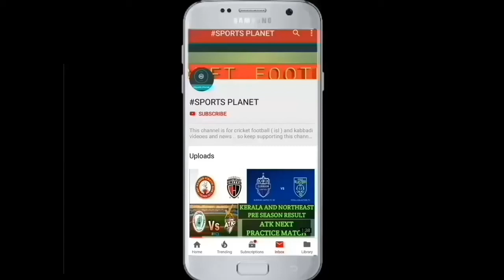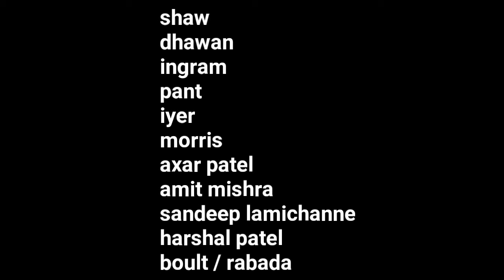IPL 2019 : Delhi capitals best possible playing 11 for ipl 2019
This video is on delhi capitals best playing 11 . I have made playing 11 on 6 more team so go and watch playing 11 of your team

Voice by -- Om Pratap

NOTE : ALL IMAGES IN THIS VIDEO ARE NOT FROM ME . THEY MAY BE SUBJUGATED COPYRIGHT .